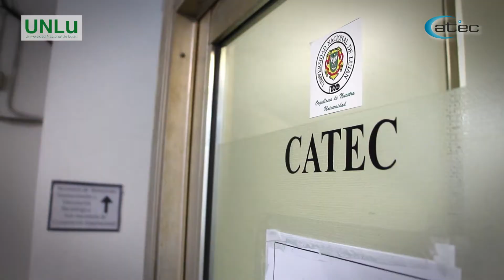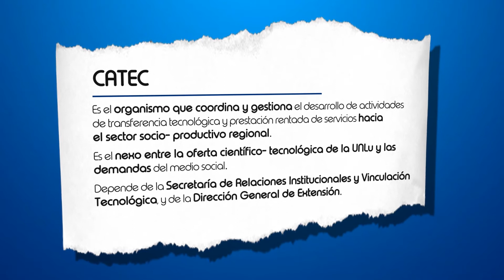CATEC - Centro de Asistencia Técnica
Centro de Asistencia Técnica - Universidad Nacional de Luján